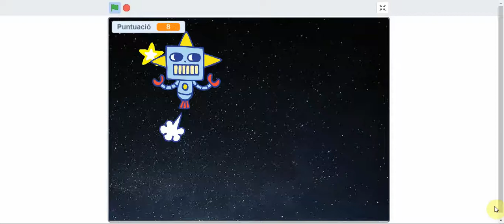Tutorials Scratch: Joc d'atrapar - Apuja el nivell